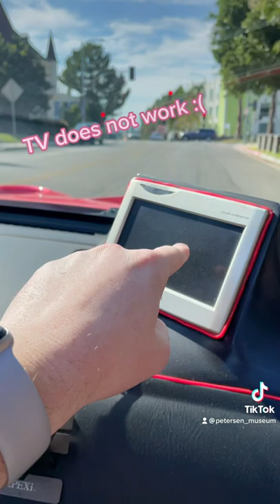SUKI'S Honda S2000 from 2 FAST 2 FURIOUS